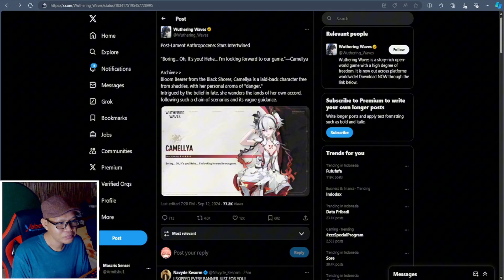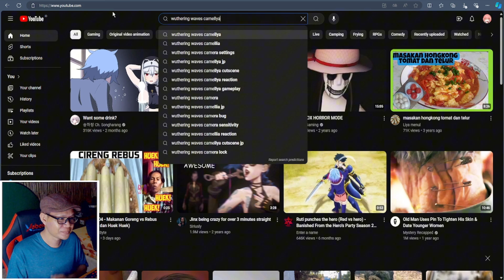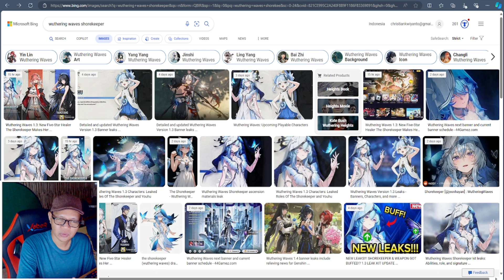Tabungan Astrite Siap-Siap Habis Demi Camellya & Shorekeeper! | Wuthering Waves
Wuthering Waves baru saja merilis update lagi untuk banner lainnya. Ternyata Camellya rilis! Wah, udah Shorekeeper wajib gacha malah ada Camellya lagi!